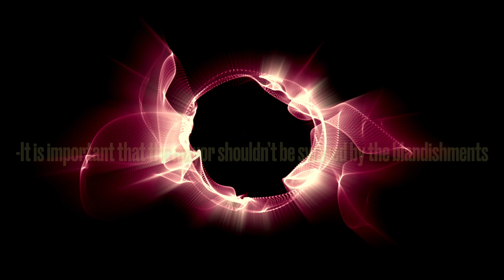11. Juni 2023 || Word of the day || BlANDISHMENT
Blandishment is a flattering or pleasing statement or action used as a means of gently persuading someone to do something.

"the blandishments of the travel brochure"